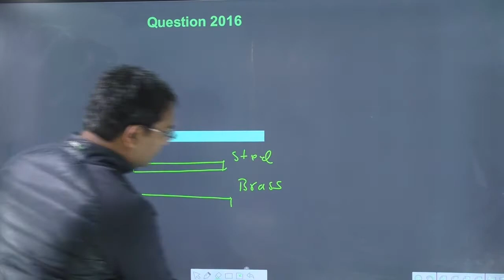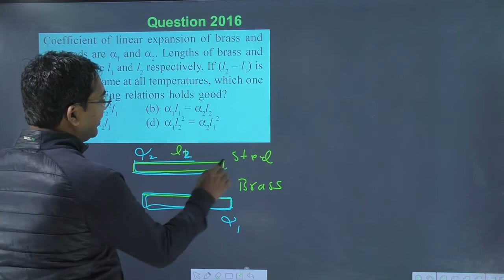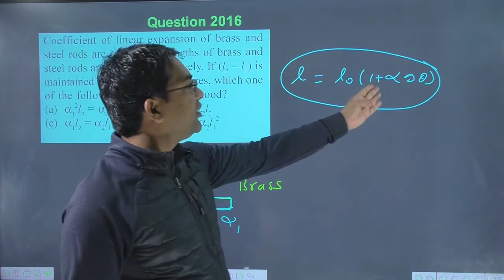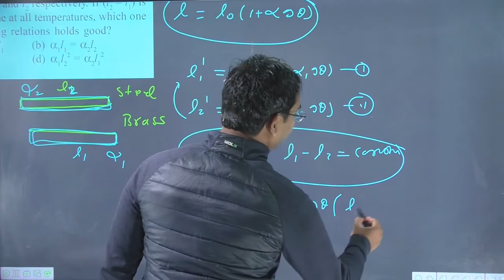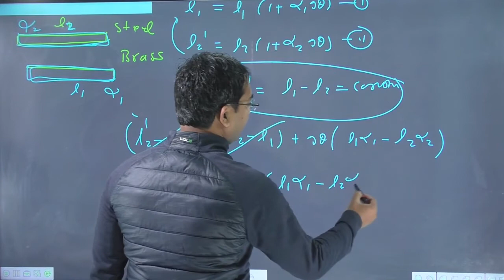Coefficient of linear expansion of brass and steel rods are `alpha_(1)` and `alpha_(2)`. Length